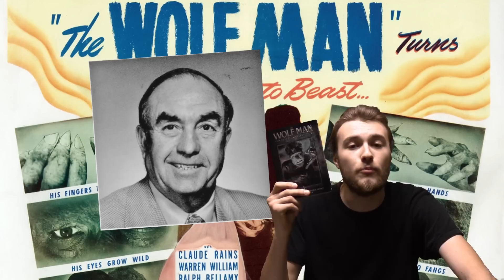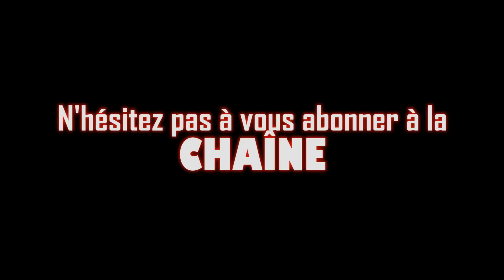HORREUR CRITIQUE-Épisode 264-The Wolfman (1941)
Film: The Wolfman (Le loup-garou)
Réalisateur: George Waggner
Acteurs: Lon Chaney Jr, Claude Rains et Evelyn Ankers
Année: 1941